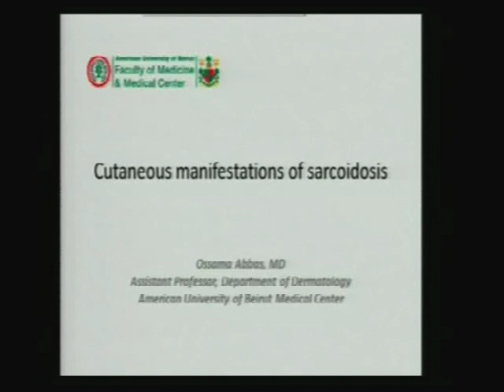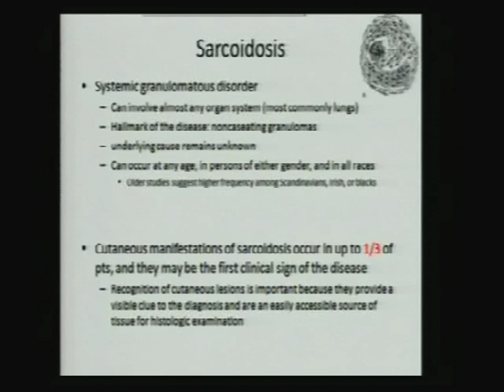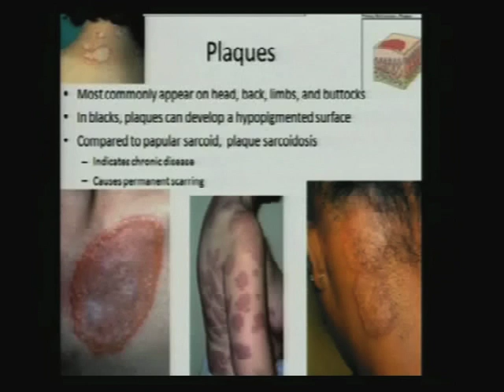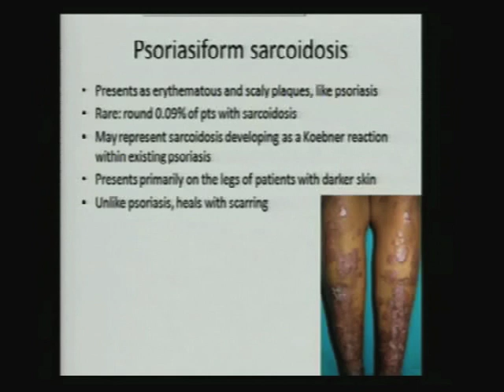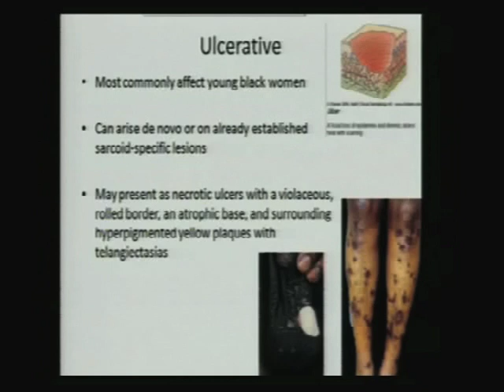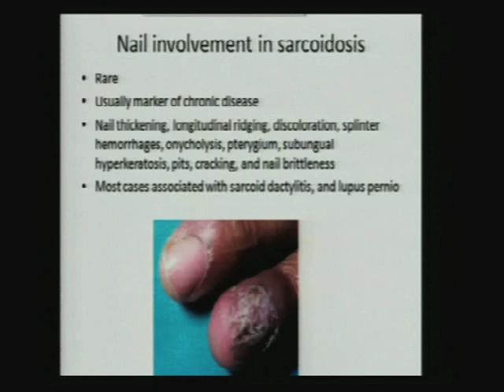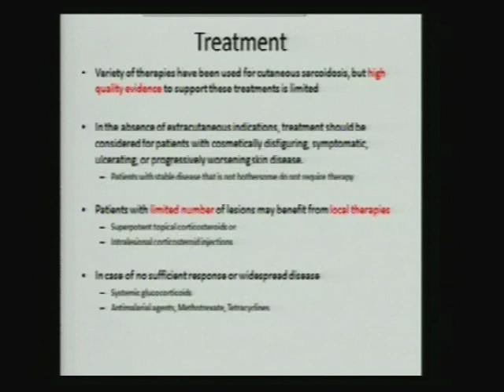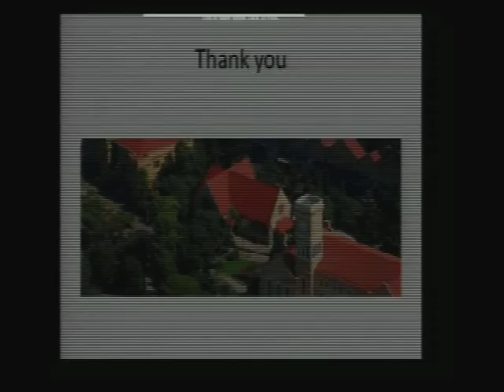Cutaneous Manifestations of Sarcoidosis - Ossama Abbas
Conférence présentée lors du congrès annuel de la Société Libanaise de Pneumologie -- Avril 2012 -- Hôtel Monroe -- Beyrouth -- Liban

Paper presented at the annual meeting of the Lebanese Pulmonary Society -- April 2012 -- Monroe Hotel -- Beirut -- Lebanon